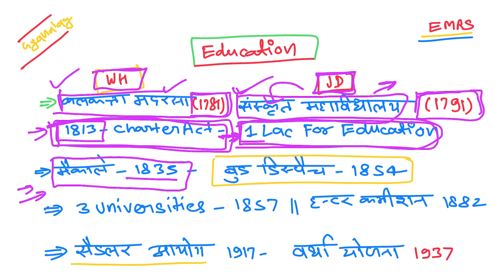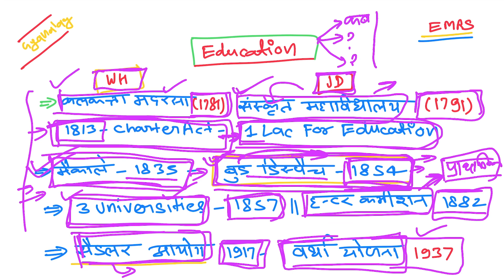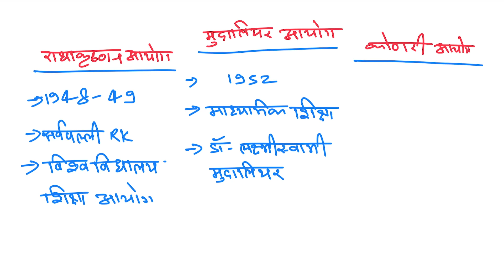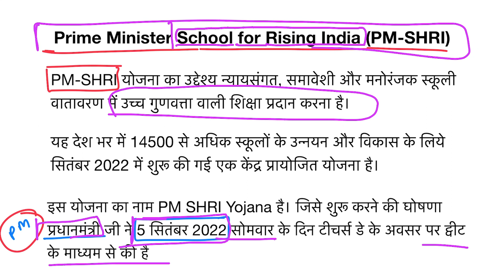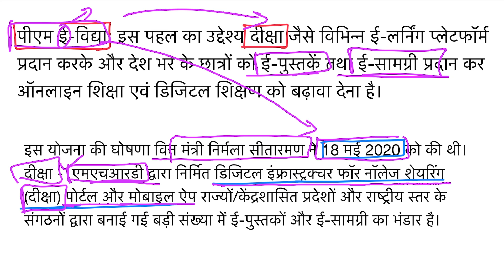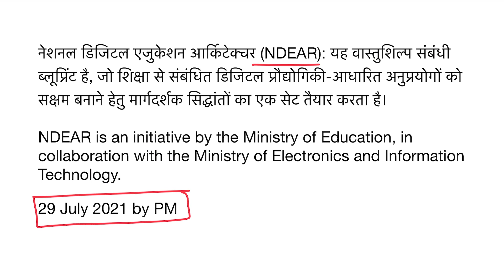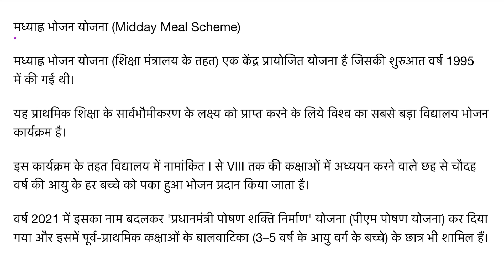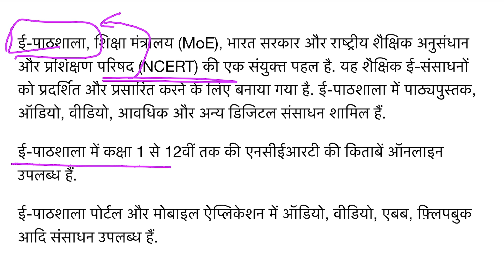EMRS Educational Schemes, Commissions, Programs & Portals EMRS PGT TGT JSA Hostel Warden Exam 2023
Educational GK EMRS PGT TGT JSA Hostel Warden Exam 2023 Educational General Awareness MCQ

देख लो EMRS English 🏴󠁧󠁢󠁥󠁮󠁧󠁿 में क्या आता है❓English Practice Set EMRS PGT TGT Hostel Warden

🔥 PDF Download करने के लिए नीचे दिये गए link पर क्लिक करें👇🏽👇🏽

देख लो EMRS English में क्या पूछा जाता है❓ EMRS Hostel Warden English important Questions Practice